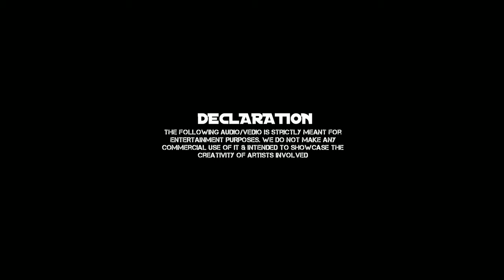DHANUSH Birthday Mashup | HR media creation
Plug into your headphones for better sound quality

This video is a birthday mashup for the ALL ROUNDER in KOLLYWOOD cinema " DHANUSH "

" HAPPY BIRTHDAY TO THE ALL ROUNDER - ACTOR - PRODUCER - LYRICIST - PLAYBACK SINGER - DIRECTOR - SCREENWRITER -   D H A N U S H   "

CUTS N EDITZ - Harish Rakkshan | HR media creation